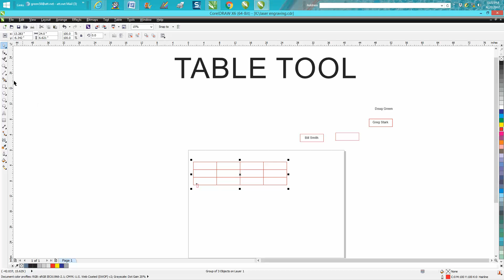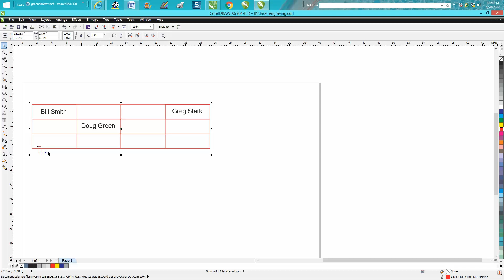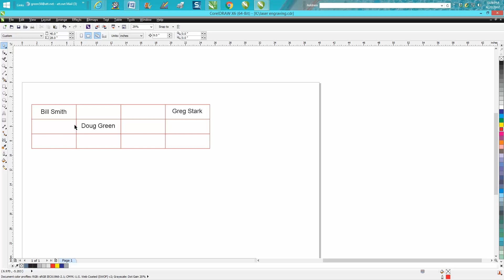Corel Draw Tips & Tricks table Tool and how to use